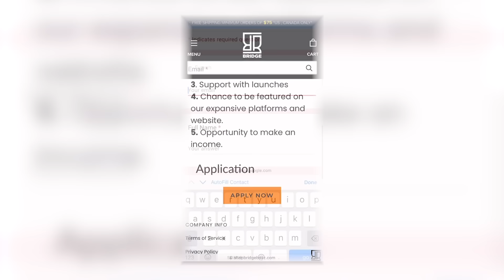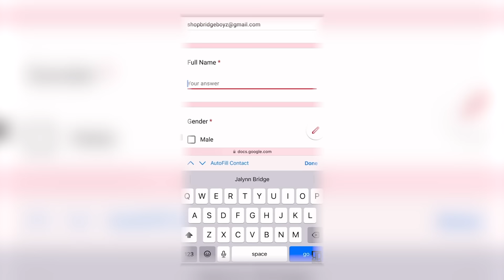S8E6: Shericka Jackson & Hansle Parchment on The 2023 WC, plans for 2024, Disappointments and more..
Get ready to witness the lightning fast brilliance of two of the Worlds’ top Track stars.

In this thrilling episode, BwoyatingzPodcast bring you the incredible talent of Shericka Jackson & Hansle Parchment.
These athletes have shattered records, raced their way to glory and captivated audiences worldwide.

Prepare for a heart pounding spectacle as we delve into their journeys, their achievements and electrifying rivalry that has set the track world ablaze.

It’s a showdown like no other as you’re about to witness history in the making.